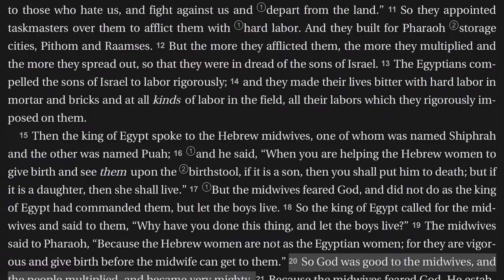Exodus 1:11 Compulsory Unpaid Labor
Soon the abuse of the Hebrews turned into forced labor. Pharaoh intended the harsh conditions imposed to have a genocidal effect and to whittle down the Hebrew population.